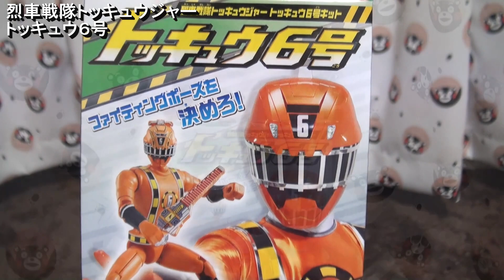【烈車戦隊】トッキュウ６号【トッキュウジャー】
お気に入りのトッキュウジャーの６号。
作るのが手間でしたけど、喜んで遊んでいました（*^_^*）